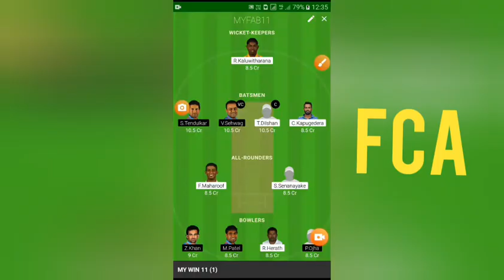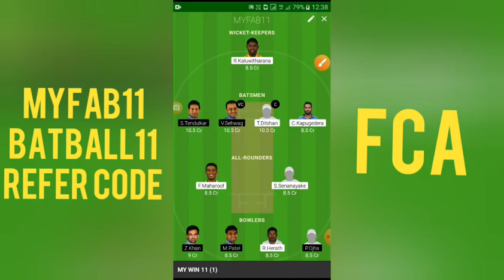IND-L VS SL-L | myfab11, Batball11, playerzpot prediction | best fantacy apps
🔥PLAYERZPOT( ₹100 BONUS):👇
Refer Code:S52FF15C

🔥MY11CIRCLE (₹500 BONUS) :👇
**- 1st deposit✔️